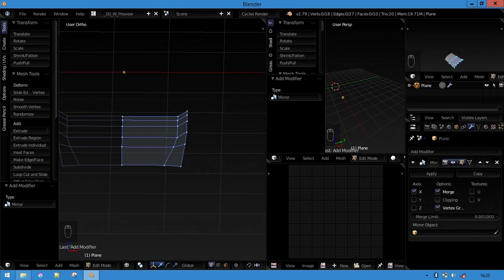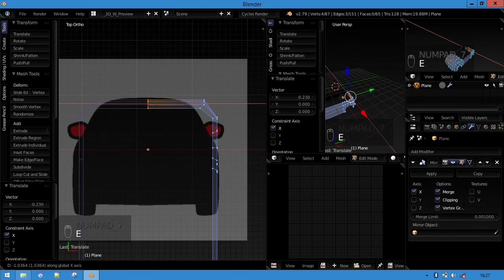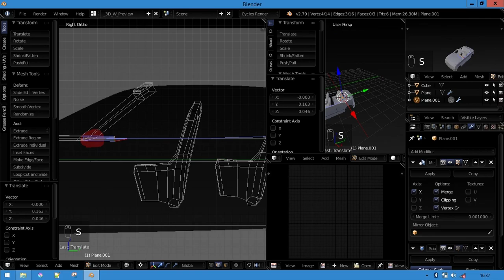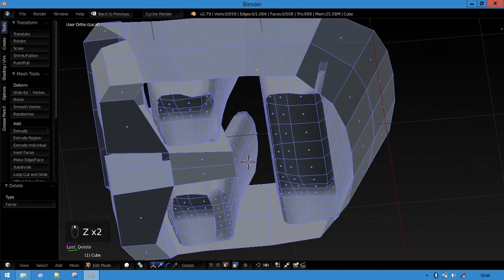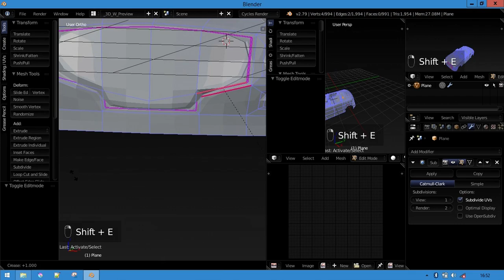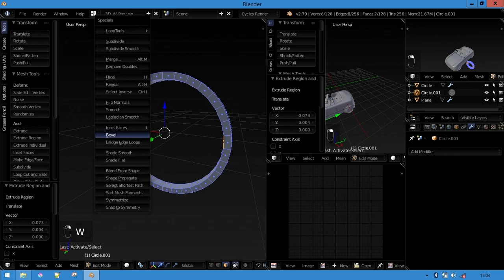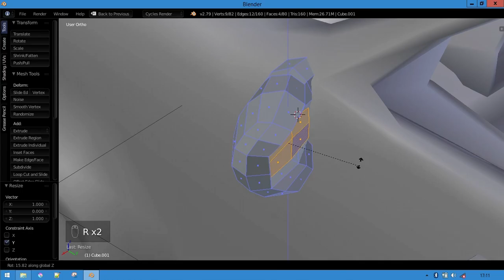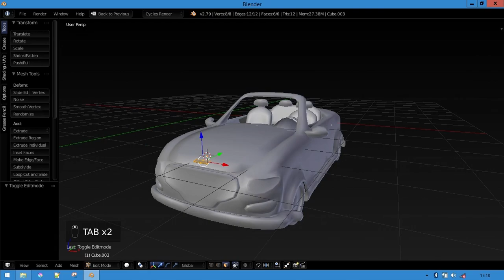Creating a Concept Car [Timelapse] | 3D Modelling [No Talking]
This video is not suitable for epileptic viewers due to flashing images and accelerated movements. Due to audio difficulties, I decided to release the video with no audio. If you wish to follow along you can still see what I'm doing using the screen key menu which is visible on the low left of the 3D viewport.